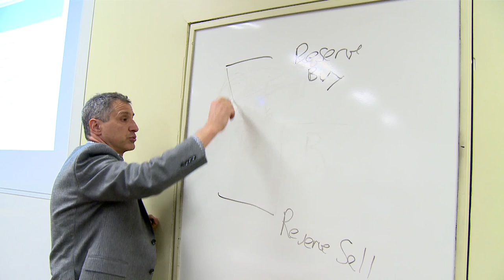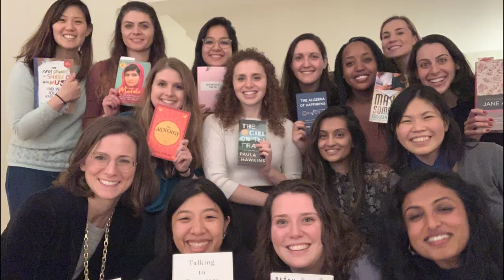A Tribute Video Featuring Candidates from the Graduate Class of 2022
This video was presented at Stern's Graduate Class of 2022 Convocation on Friday, May 20, 2022.